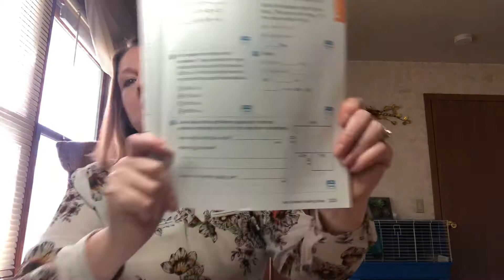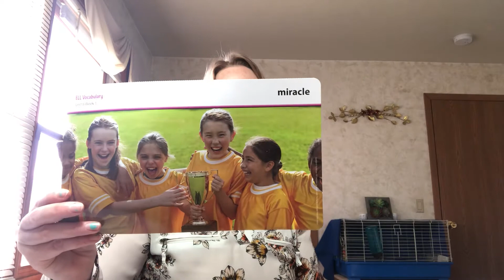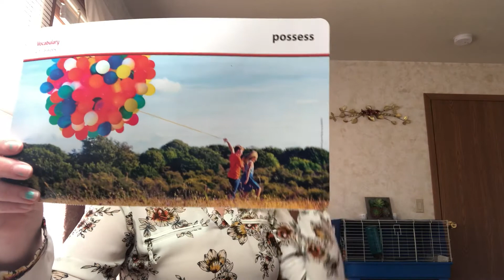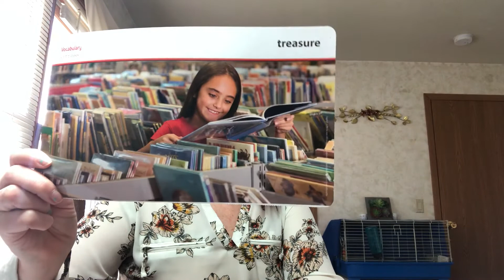Day 33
2nd and 3rd grade lessons for today-